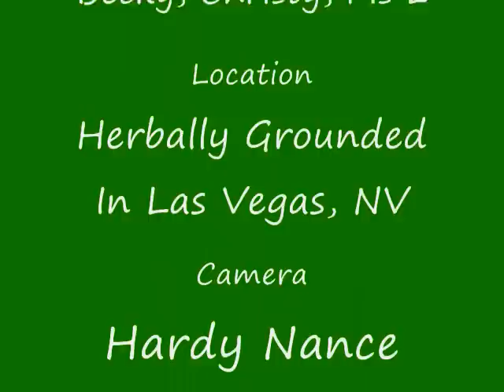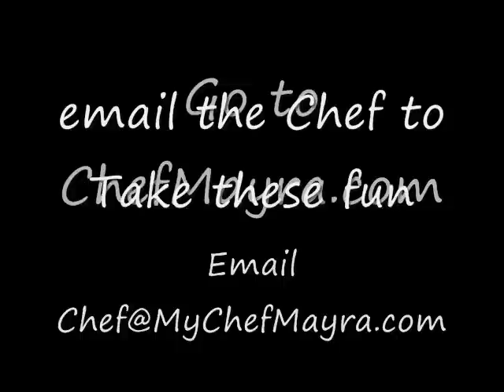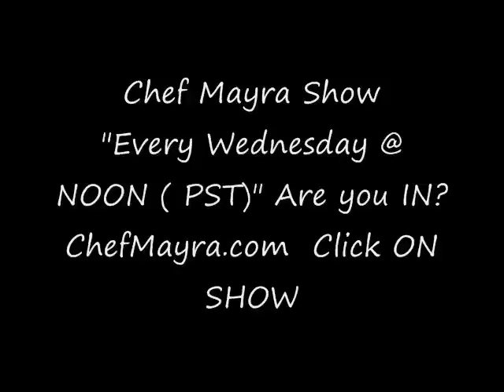Herbally Grounded Project-Part 3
Class part THREE
Wonderful Information about Lavender & Sugar
Chocolate and FUN
Demo- Class with Chef Mayra
for more informations about Chef Mayra Vegan classes